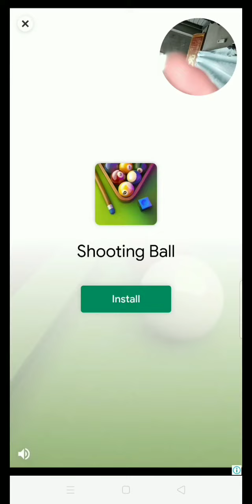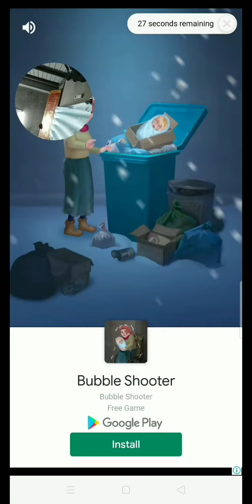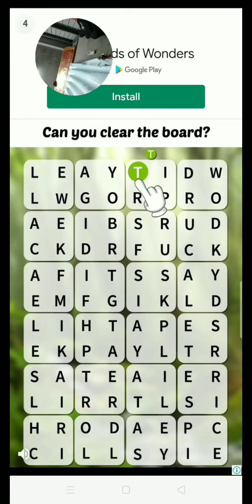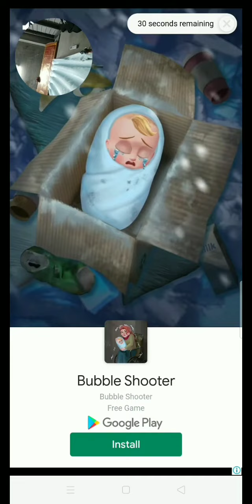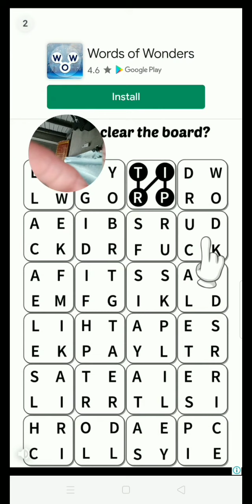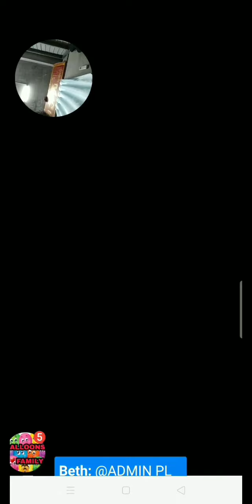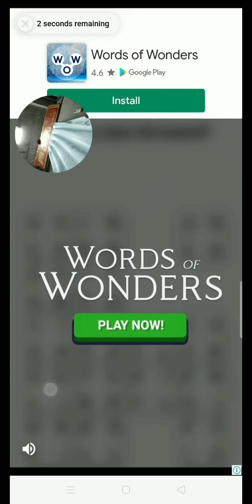Part 10: Let's a game